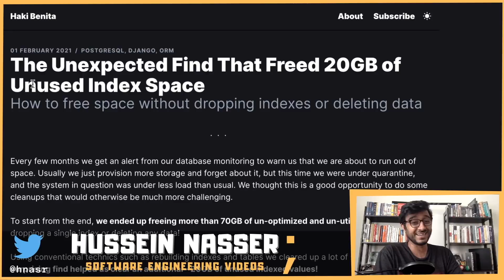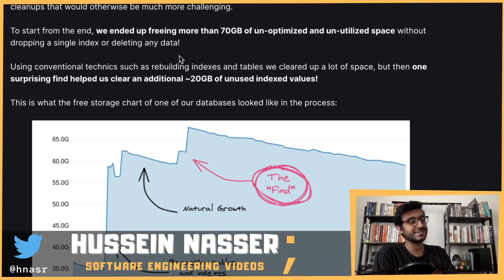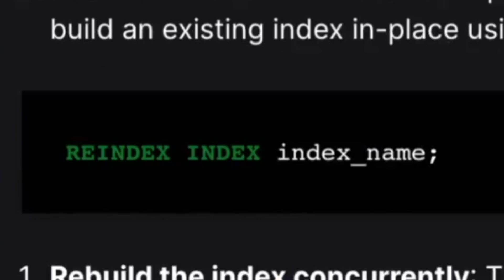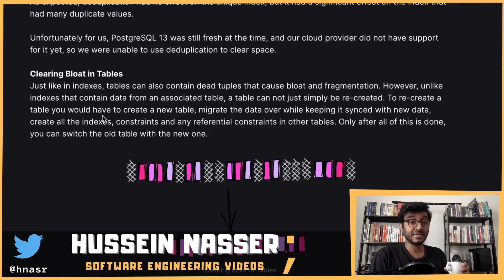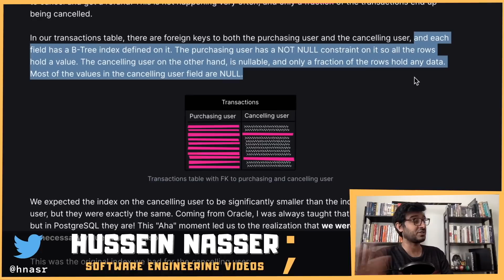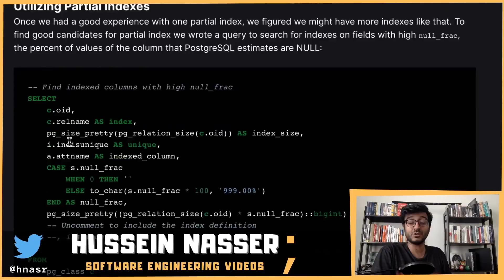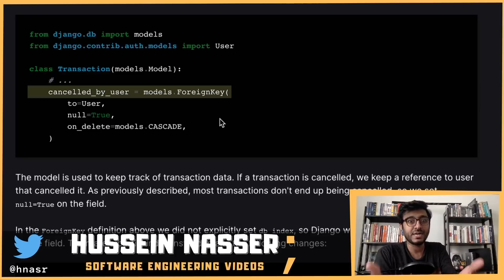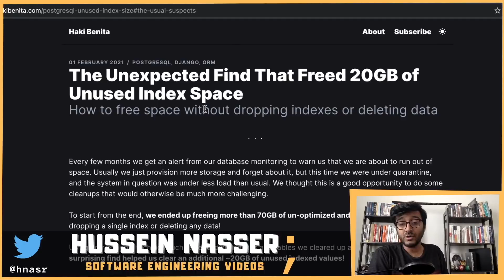70GB of Unused Bloated Index Space Freed on Postgres, Here is how they did it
This is a very interesting article that I encourage you to read it as it has lots of useful lessons in postgres. Using partial indexes, full vacuum, dropping unused indexes and much more helped this company save 70G worth of disk space.

Stay Awesome,
Hussein